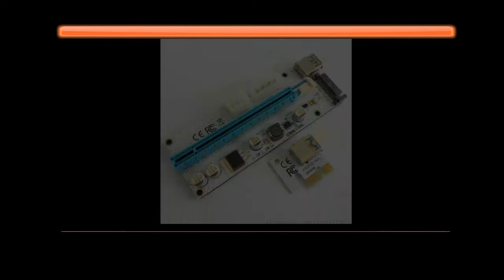Review for Latest Version PCI E Riser Card on Aliexpress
Brand Name:Createbiz

Package:Yes

Type:PCI-E Riser

Products Status:Stock

Model Number:White board